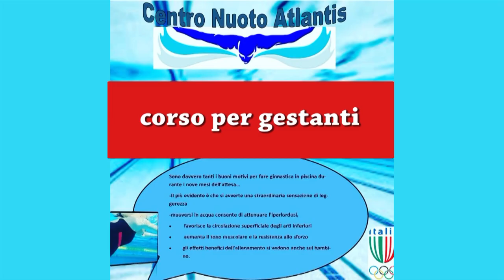Atlantis la nuova piscina di Castrovillari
inaugurazione venerdì 28 settembre ore 17.00